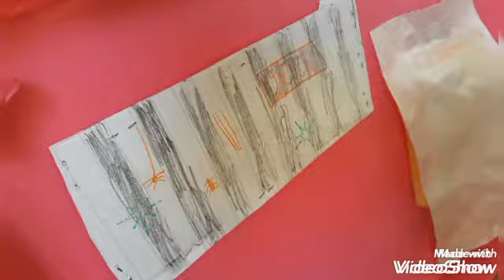KARTON HAPİSHANEDEN KAÇIŞ / NE OLACAK ¿¿¿ / EĞLENCELİ ÇOCUK VİDEOSU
EĞLENCELİ ÇOCUK VİDEOSU, KISA FİLMLER, ÇOCUK KISA FİLMLERİ , ÇOCUK VİDEOLARI, KISA FİLMLER 😁😀